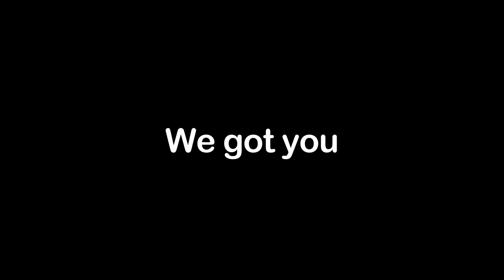Supgatti mini +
What happens when you mix a supra and a bugatti?

song: Dillon Francis - Say Less